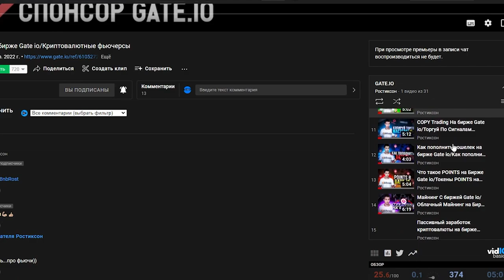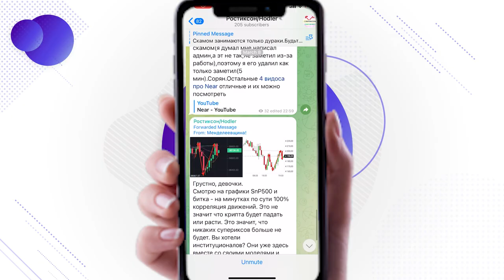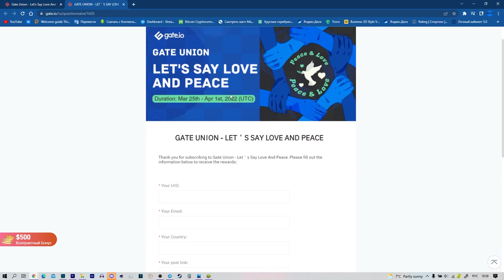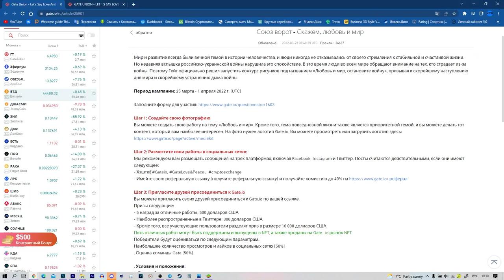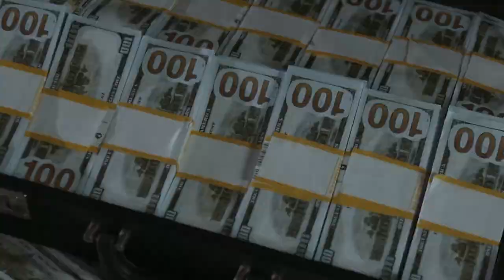💸Конкурс От Биржи Gate io на 1 МЛН РУБ/Конкурс Рисунков от биржи Gate io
Всем Привет!Я покупаю криптовалюту)
СОВЕТЫ начинающим:
1)Начните со спотового рынка,а только потом переходите на фьючерсы и что-либо подобное(лучше через месяц).
2) Покупайте только на ту сумму,которую вы можете потерять,и будьте готовы ждать.
3)Изучайте графики,смотрите на недельный,месячый график,и вы примерно поймёте на каком этапе находится сейчас монета,и если она на максимуме,стоит ли ее покупать?
4)Стоит ли покупать новые монеты?Да!Но нет!Более 90% может потерять свою стоимость в разы,поэтому лучше начните с топ 10 криптовалют,топ 50 максимум!
6)На рынке,как и в жизни,что-то модно,а что вышло из моды,а что-то выйдет из моды,а что-то будет вечно...Будьте аккуратны)
7)Если вы потеряли деньги,не пытайтесь через секунду  восстановить и приумножить,лучше сделайте паузу.
8)Будьте аккуратны с новостями,у каждой новости есть свой автор и свой выгодоприобретатель..
9)Не верьте в вечный рост
10)Помните зачем вы пришли,за прибылью!
11)Точно знающих будущее не бывает!)